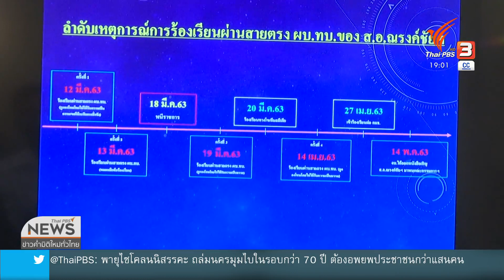ปมร้องเรียนสายตรง ผบ.ทบ. (4 มิ.ย. 63)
แม้ ผบ.ทบ.เปิดช่องทางตรงรับเรื่องร้องเรียน ตั้งแต่เดือน ก.พ. 63และมีการร้องเรียนกว่า 600 เรื่อง แต่ยังถูกตั้งคำถามถึง ช่องว่างในกระบวนการและขั้นตอนตรวจสอบ ที่อาจทำให้กำลังพลชั้นผู้น้อยกังวลต่อผลกระทบที่จะตามมา ติดตามสถานการณ์ข่าวได้ในรายการข่าวค่ำ มิติใหม่ทั่วไทย ชมย้อนหลังได้ทาง